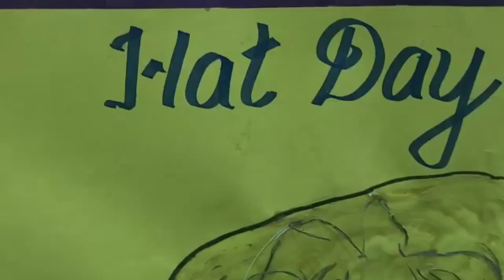Hat day 🎉🎉 Kidzee Kappukadu